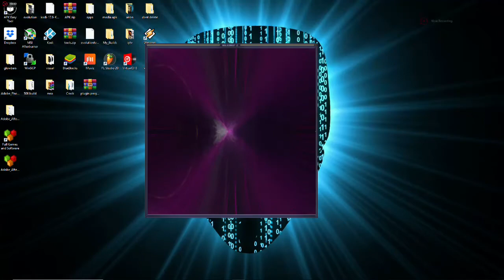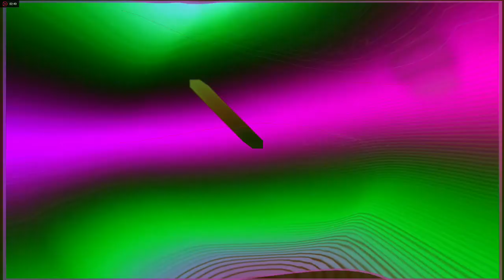rafiki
he knows your father